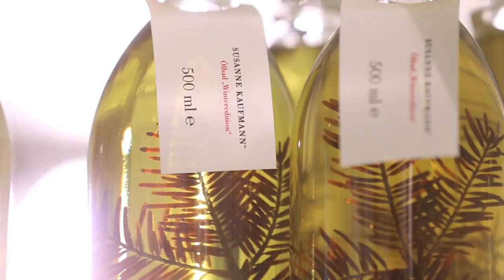Winterurlaub im Bregenzerwald - Hotel Post Bezau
Das Hotel Post Bezau im Vorarlberger Bregenzerwald bietet Wintersportlern wie Erholungssuchenden gleichermaßen das perfekte Urlaubserlebnis.